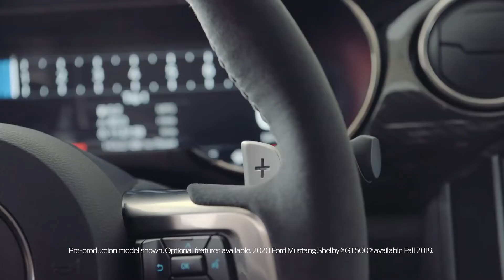FORD Mustang Shelby | Official Trailer | All New Introducing | TVC Commercial | Product Video 2022